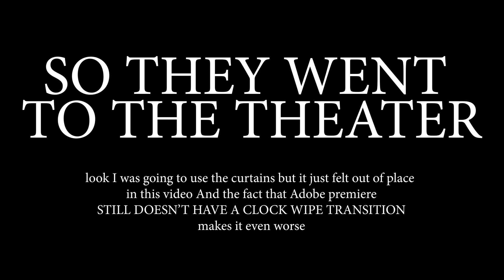WHIRL'S INCARNATION (PART 1)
We open up with the boys being called back to the theater for a new assignment where they must watch the movie the started everything.

Produced by
Jason Ruth

Evan Bernardi

The following video is a non-profit Fan based Parody
Mystery Science Theater is Owned by Best Brains

Footage used was from Hasbro's "My Little Pony Princess Promenade". This is a live reaction review/ Riff commentary.

Audio Visual content is claimed by Hasbro Studios LLC

THIS HAS BEEN A SHADED SCYTHE STUDIOS VIDEO